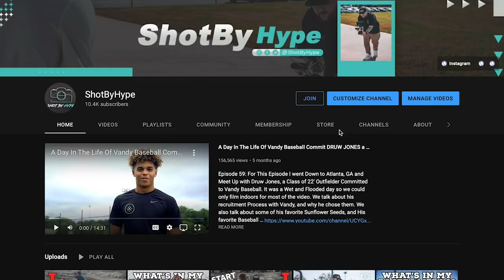What's In My Baseball Bag? Ft. Ellis Chang A Class Of 2022 Uncommitted Catcher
Episode 64: For this episode I am down in Charleston, SC with Class Of 2022 Uncommitted Catcher Ellis Chang! We sat down on this VERY Cold and Windy Day as he went through his bag and talked about his Gear! No video of him hitting with his bat as he used Cooper Holbrooks VooDoo One Bat while filming the Day in the life episode. Be sure to give him a Follow on Instagram @EllisChaang & give me a follow as Well @ShotByHype.

Thank you guys for watching and Supporting the channel!